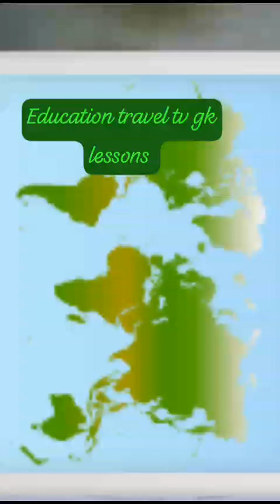general knowledge lessons @llb entrance exam lessons/law college entrance exam past papers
Video from Jeewan llb entrance exam /law college entrance exam lessons